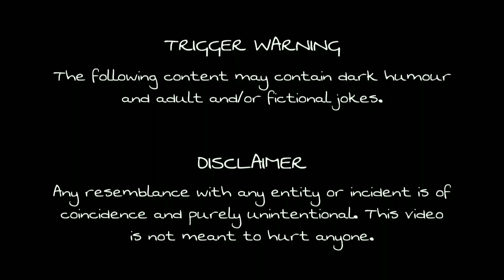Call Karkhana | Bengali Comedy | The Bengali Joker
হাজার হাজার ডাক যায় এই Call Karkhana থেকে। সারাদিন ব্যস্ততা— না আছে Call-Sea থেকে জল খাওয়ার সুযোগ, না আছে Call-কে টেনে ঝিমিয়ে থাকার অবকাশ। এখানে হৃদয় নেই, Call-ই যা আছে। বেলেল্লাপনা করা যায় না, সারাদিন Call-পনা ক'রে যেতে হয়।

New videos hit YouTube every saturday.

If you like the video, please share. The growth of beginners like us is dependent on you sharing our contents.
You'll get a notification every time a new video comes up.

Much love. Thank you. Stay safe.